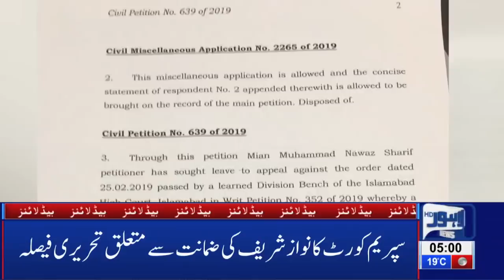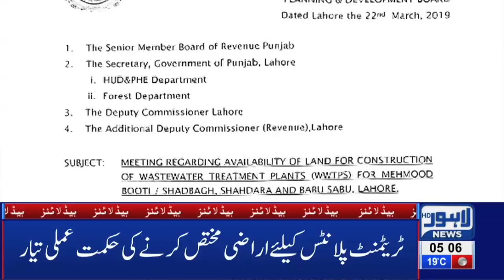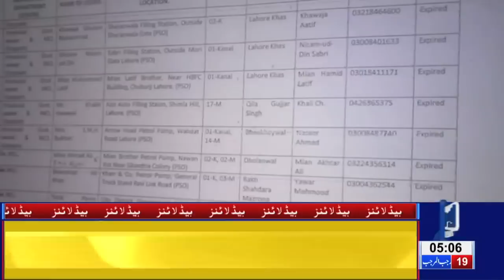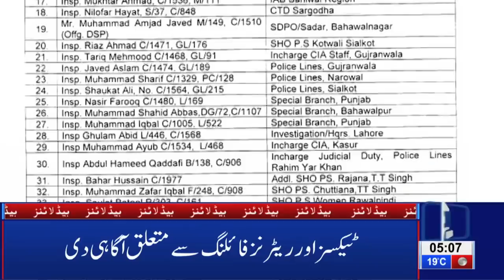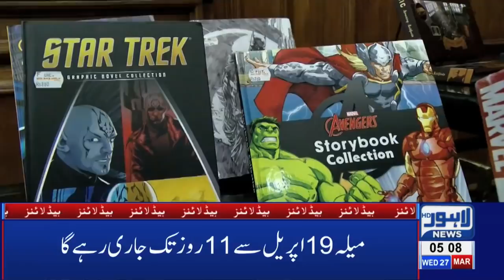05 AM Headlines Lahore News HD – 27th March 2019